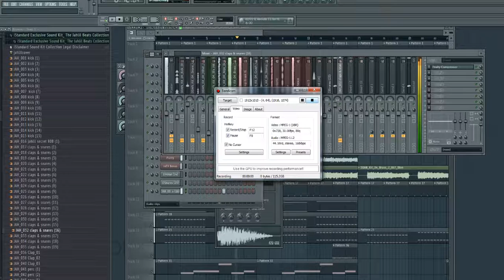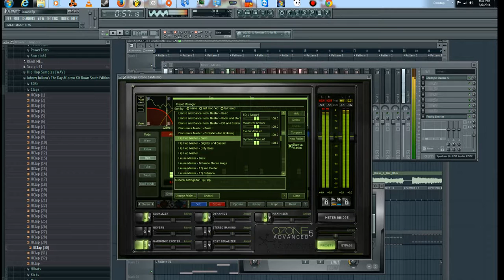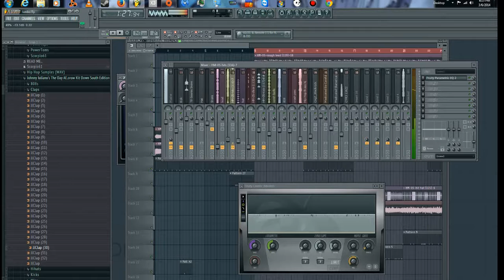BEAT MAKING SESSION